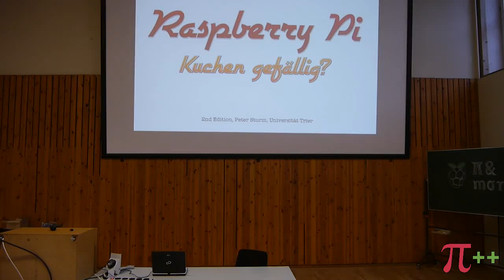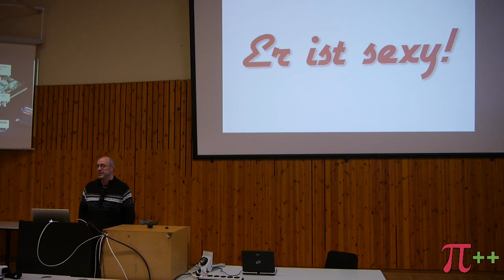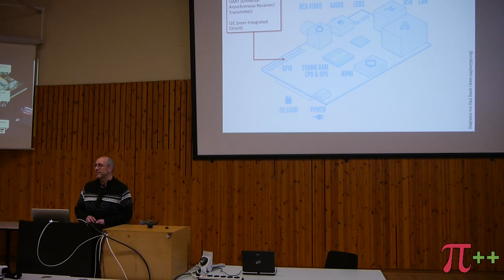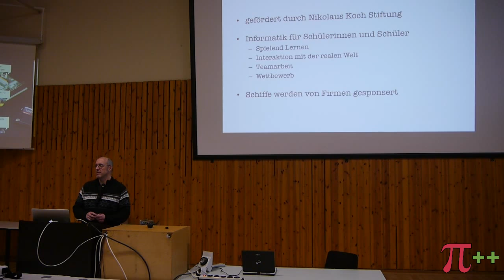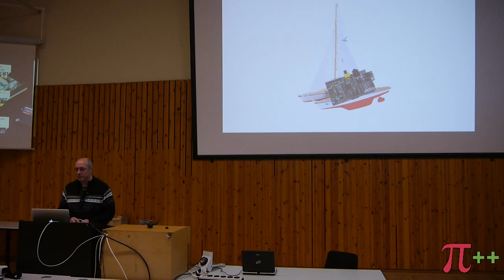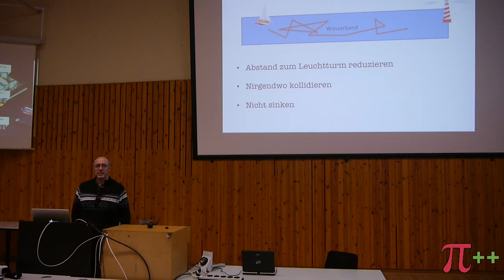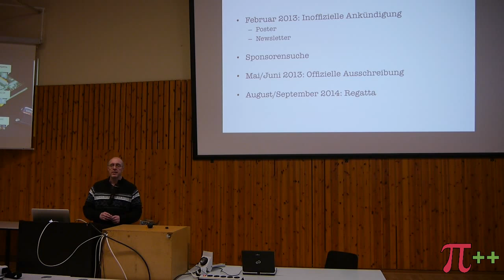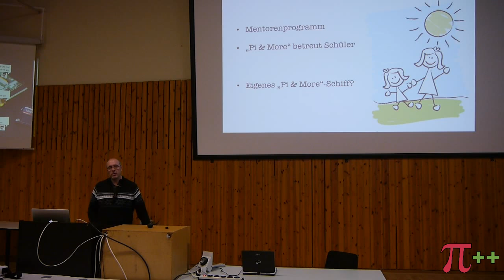Keynote – Pi and More 2 - Hochschule Trier - 17. Januar 2013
Keynote
mit einem Ausblick auf die Raspberry-Pi-Modellboot-Segelregatta
Vortrag von Peter Sturm bei Pi and More 2 - Hochschule Trier - 17. Januar 2013
Keynote mit Prof. Peter Sturm.